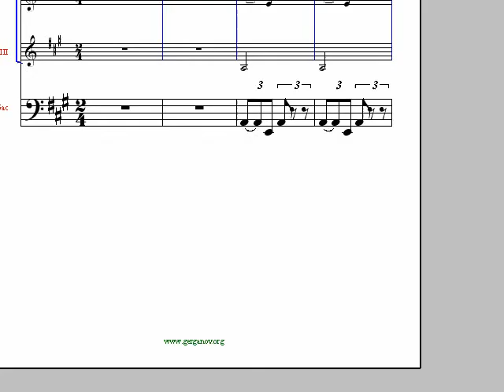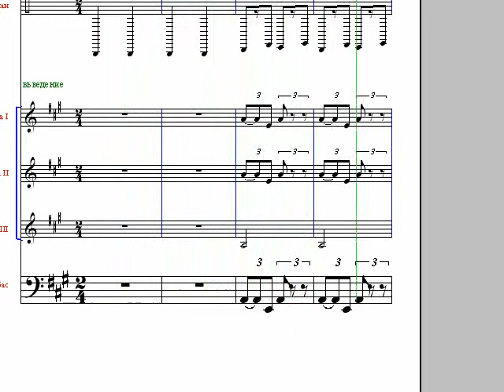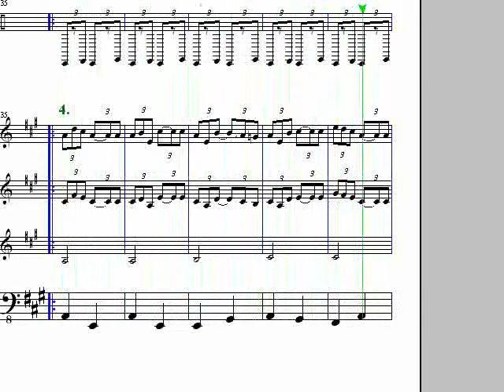бас - репетитор - Право хоро